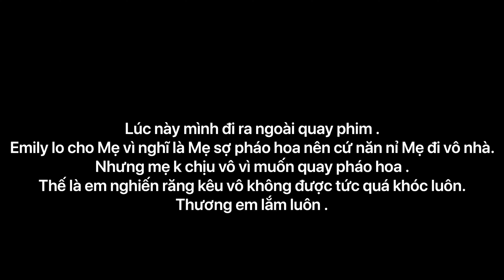HAPPY NEW YEAR 2020 !!!